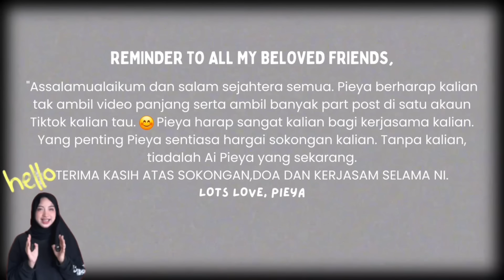PAIH TERJUN KOLAM UNTUK BUKTIKAN CINTA PADA PIEYAA !?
BIU BIU HAHAHAHAHA PAIH GERAM HERE! MACAM BIASA PIEYA TIADA DALAM RADIASI KAWALAN CINTA SAYA KERANA DIA CELIPP NIHHJ!!!

TENGOK YOUTUBE PAIH JUGAK !